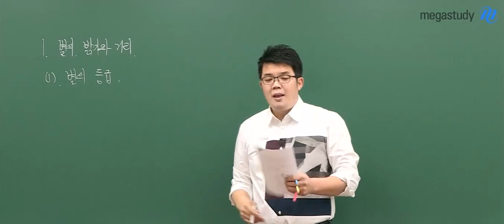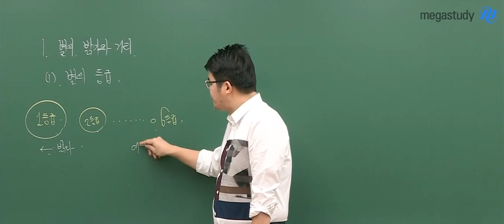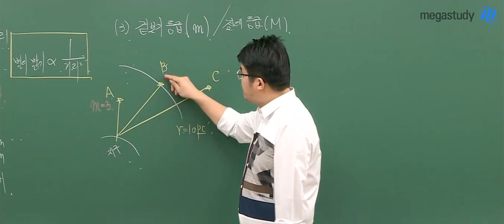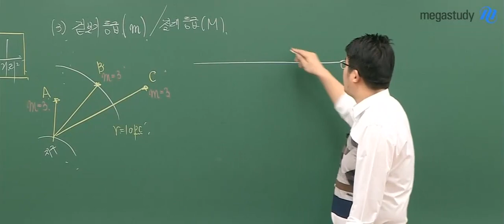[메가스터디] 엄빌리버블 영대가 지구과학 알려드림_4탄(진짜잘함주의)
[개정지구과학l] 별의 온도와 광도

지구과학의 꽃! 천체
H-R도를 해석하기 위한 기본 개념인
별의 등급은 제대로 알아두자구요